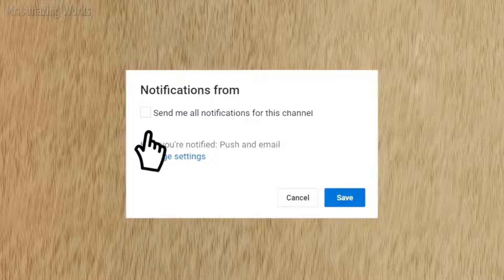🛠️ AWESOME IDEA With Waste Light Bulb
Populer videos
Super Glue Life Hack
Broken Old Tools Ideas
Easy And Useful Craft Ideas ---